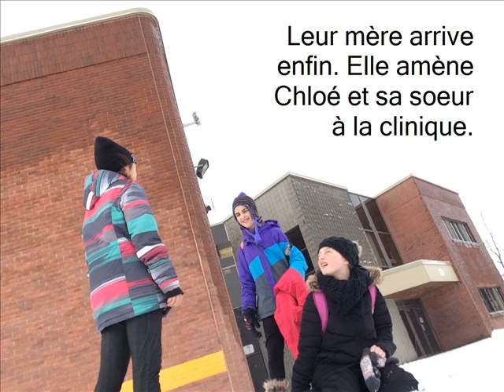La malchance de Chloé